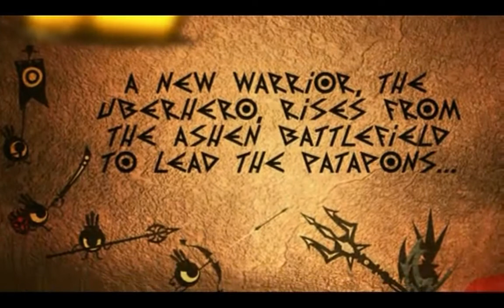Parapon 3 Trailer HD